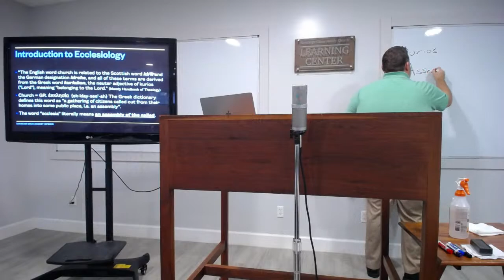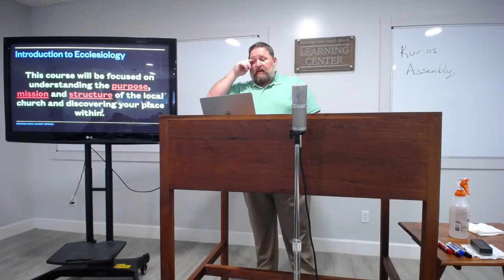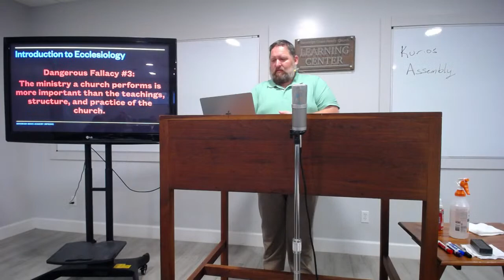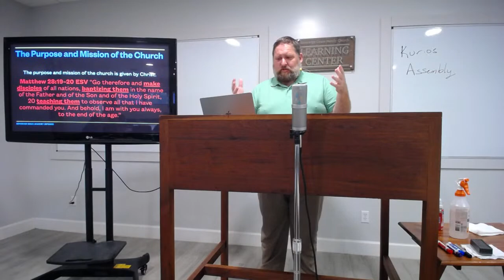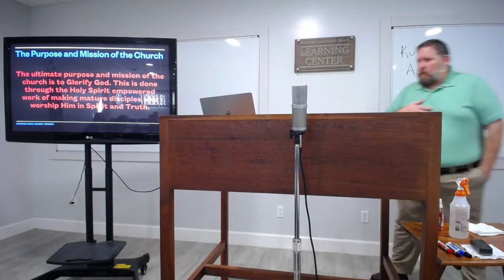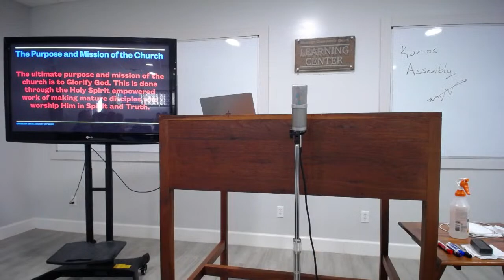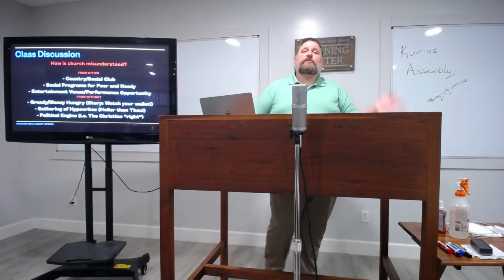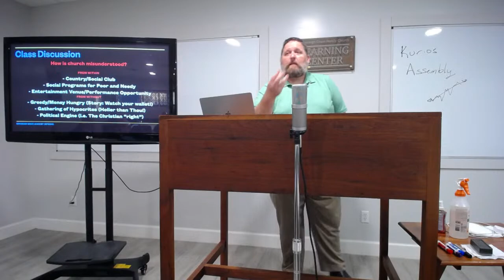Intro to Church Life & Ministry (Class 1 - Sovereign Grace Academy)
Sovereign Grace Family Church (Livestream)

This video is from the teaching of Sovereign Grace Family Church, either in corporate worship, Sunday School, or our Academy. If you have questions about the church, visit SGFCJAX.org